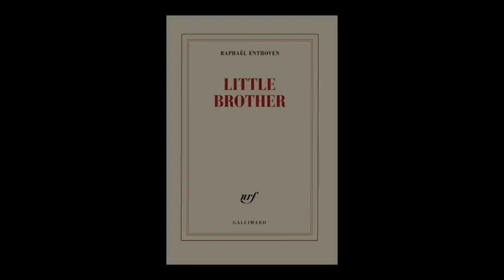Raphaël Enthoven - Little Brother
Raphaël Enthoven vous présente son ouvrage "Little Brother" aux éditions Gallimard.